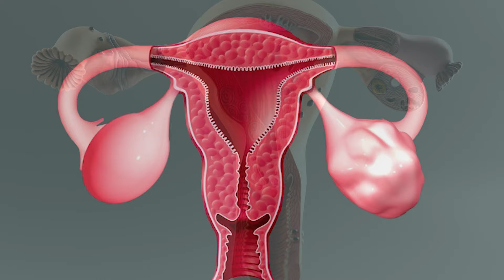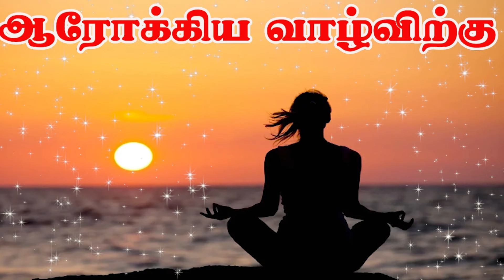pcod இருந்தால் கர்ப்பமாக முடியுமா?||How To Conceive Naturally / Tips To Increase Fertility